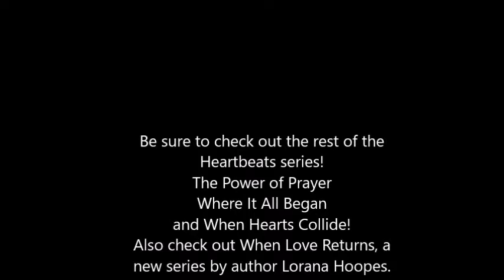A Father's Love trailer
Pre-order for just .99 cents until 9/15/17